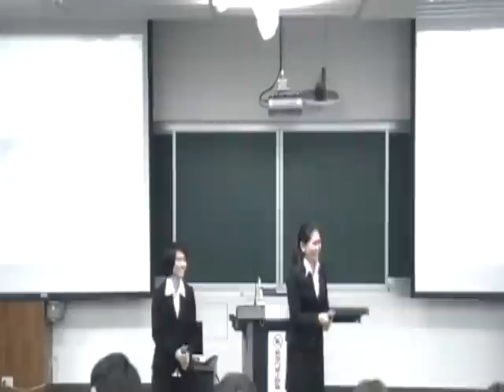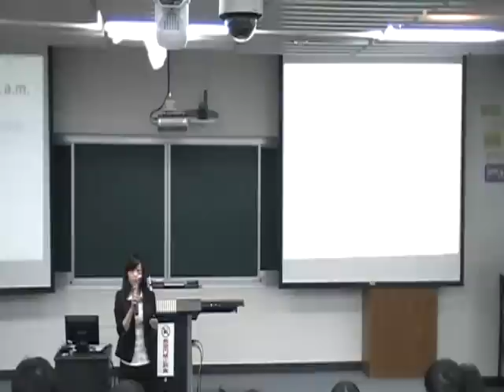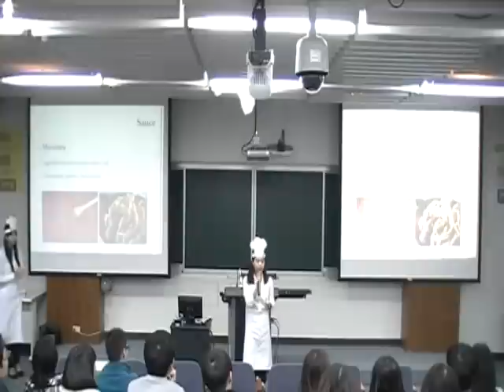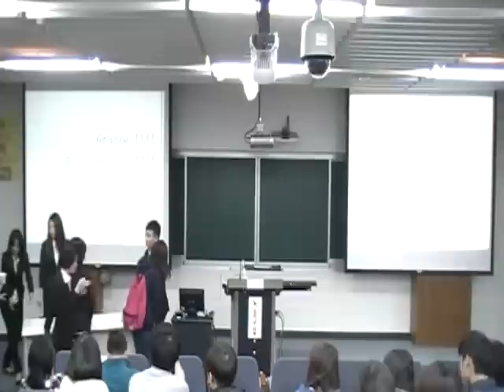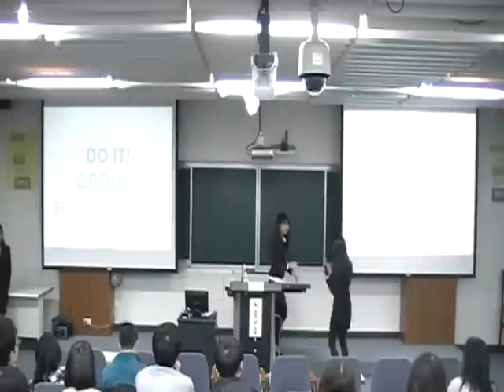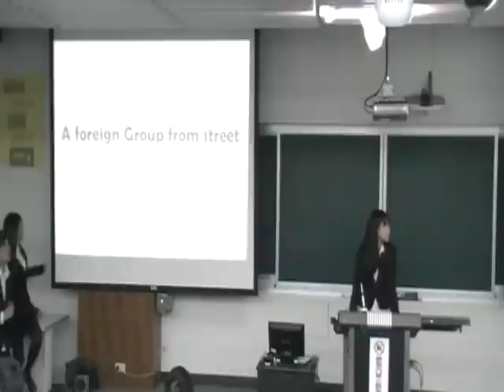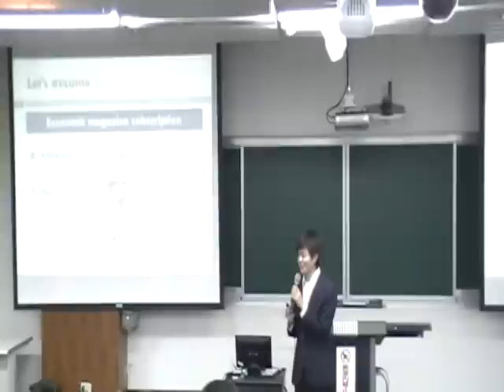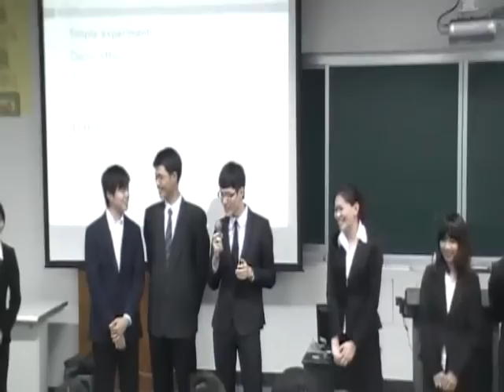ETP Speech Night-Talk on The Soap Box-Part 1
1.Low budget traveling in Europe
 2.It's all about PASTA!!!
 3.Die or Survive?
 4.Beat your life
 5.Stop! You are making the wrong decision!